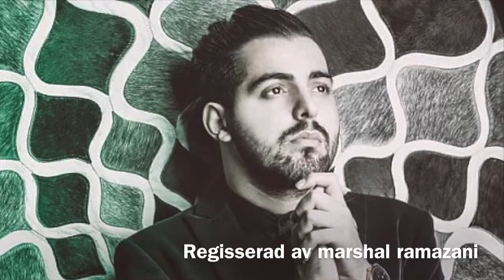saeed kermani agha joon